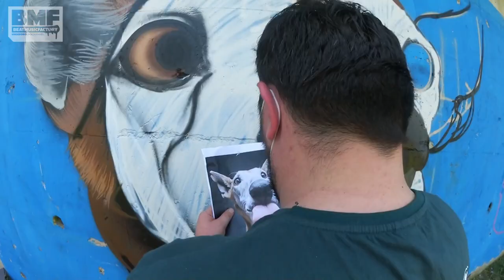Graffiti by Seyf & Turbo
Gecikmiş bir video da olsa yükleyelim istedik. Seyf ve Turbo'nun yaptığı bir graffiti. İyi seyirler.

Çekim tarihi: 2020